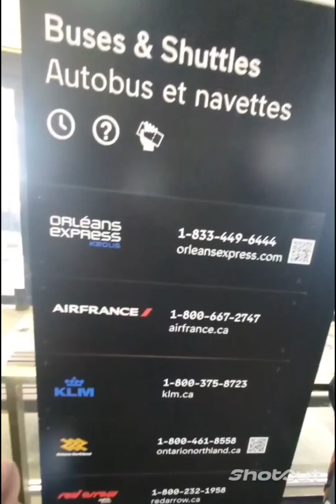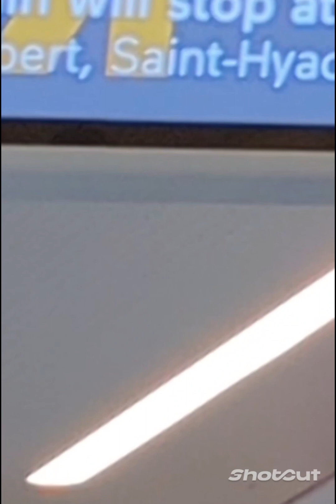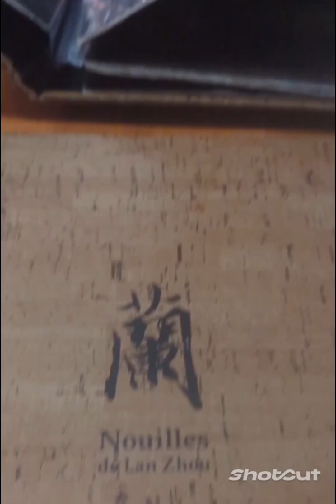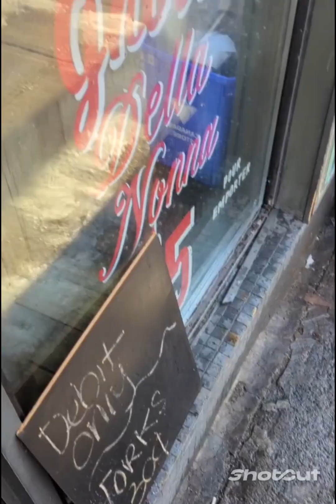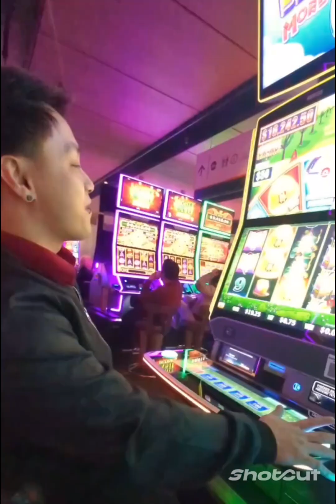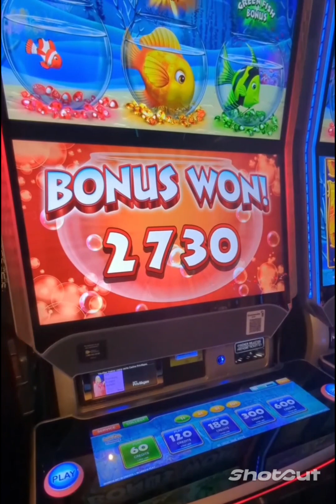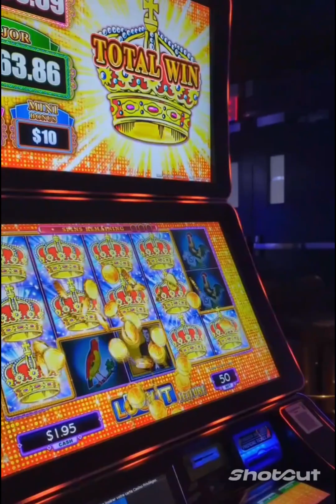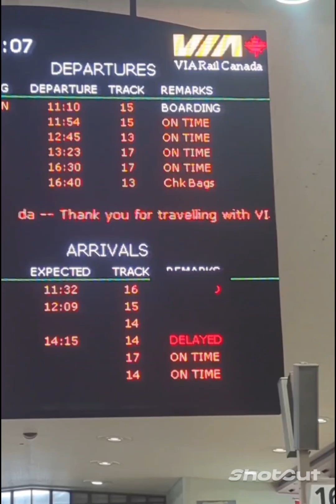[MONTREAL VLOG GONE WRONG!]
Join us on our via rail journey to Montreal!! WRONG HOTEL!! Wait for the end!n